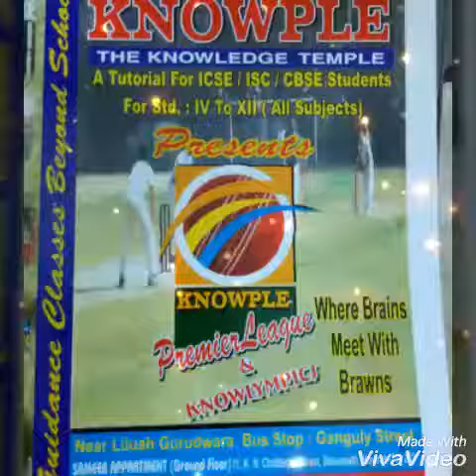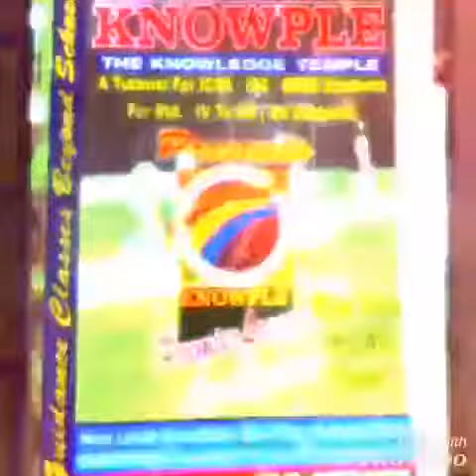KPL SEASON 1 ( AGAIN )